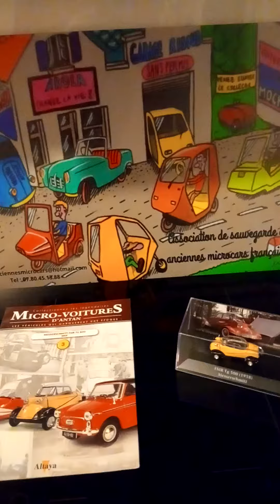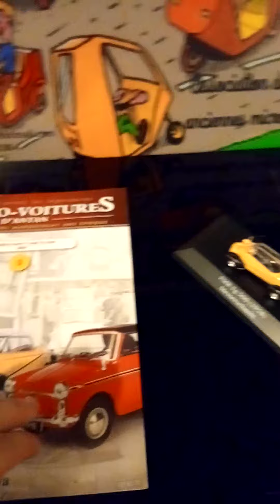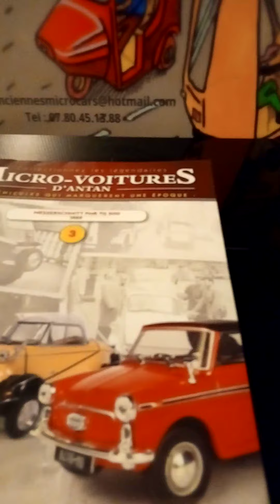Altaya Messerschmitt FMR TG 500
Présentation de la Messerschmitt FMR TG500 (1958) de chez Altaya, collection inédite, les Micro-voitures qui participèrent à la motorisation de l'Europe après la Seconde Guerre Mondiale.
Pour le design, les modèles les plus représentatifs de ces véhicules particulièrement petits. Fidèle aux voitures originales à l'échelle 1/43, construites en métal et plastique injecté de haute qualité, et qui ont été peintes à la main.